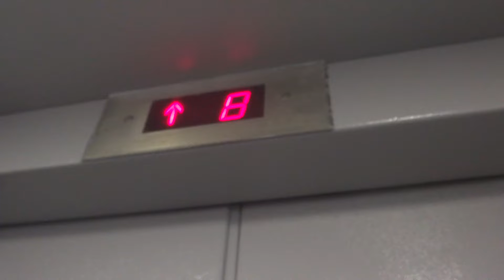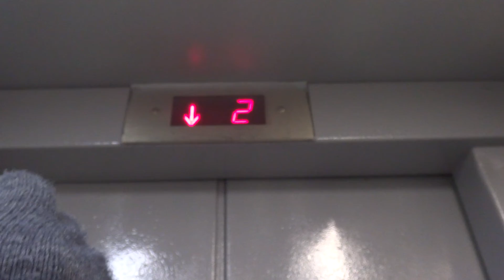Электрический лифт V=1 м-с, грузоподъемность 400 кг (2655)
Одесская 18к1